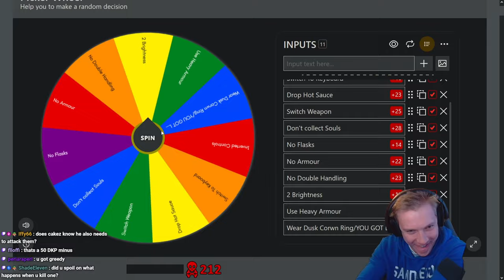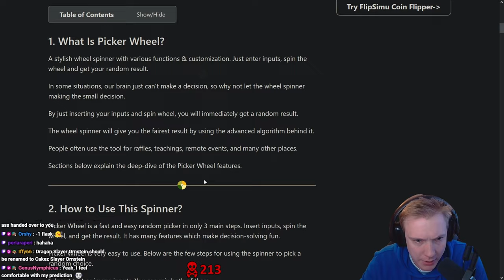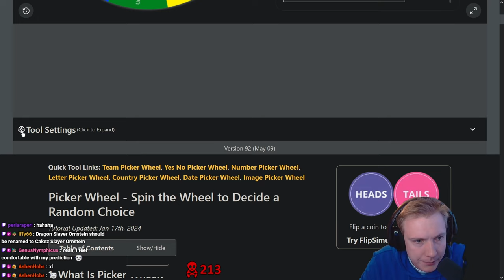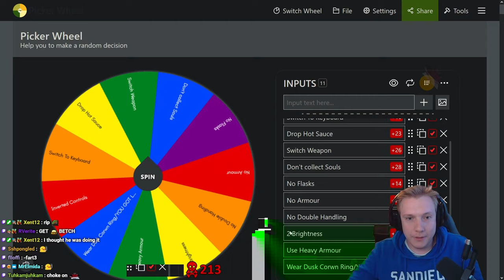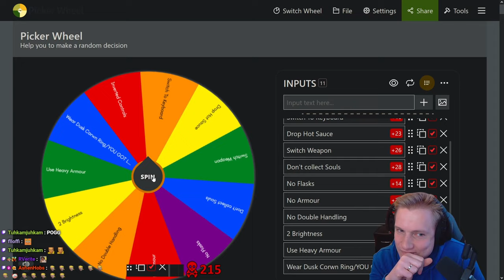First Time Ornstein And Smough | #17 | First Time Dark Souls 1